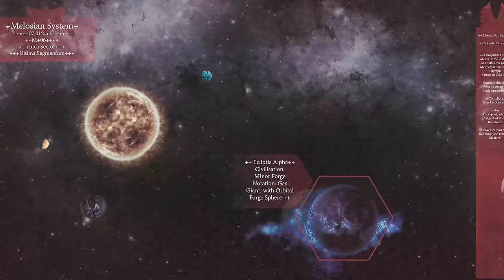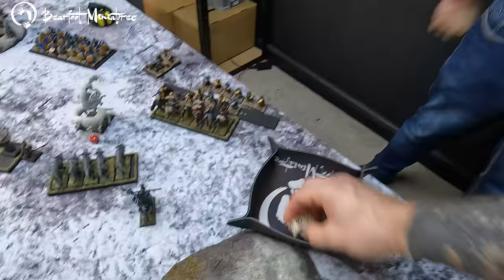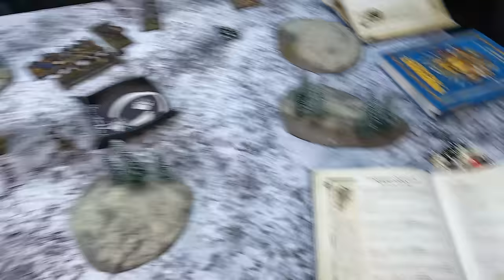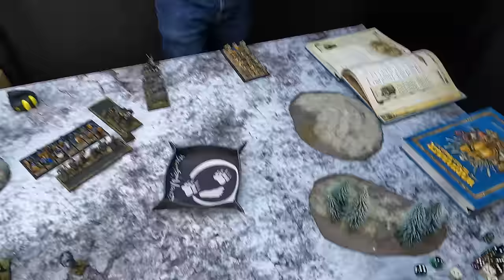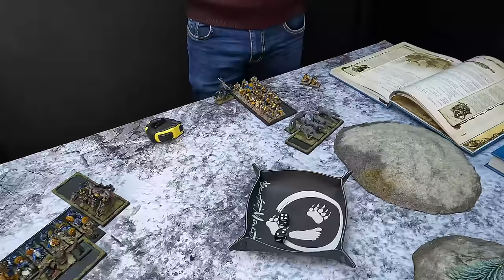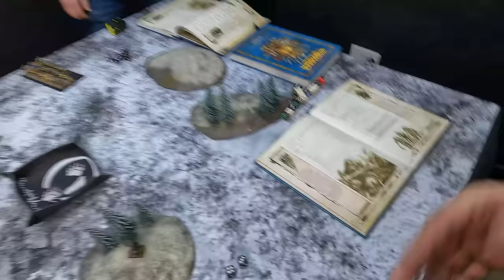Dwarfs vs Warriors of Chaos - The Old World Battle Report - Warhammer Fantasy Batrep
00:00 Intro
02:12 Dwarf List w key points
07:32 Chaos List w key points
15:17 Chaos T1
29:58 Dwarfs T1
46:10 Chaos 2
01:04:45 Dwarfs 2
01:17:12 Chaos 3
01:34:50 Dwarfs 3
01:43:42 Chaos 4
01:57:48 Dwarf 4
02:06:57 Turn 5 & Turn 6
02:17:03 Wrap Up